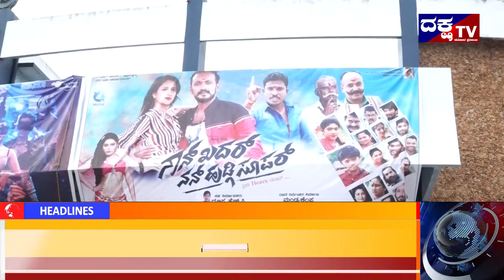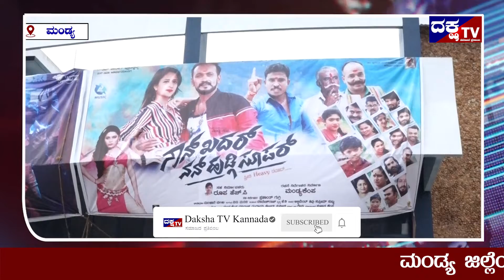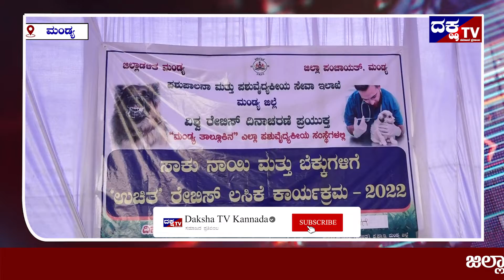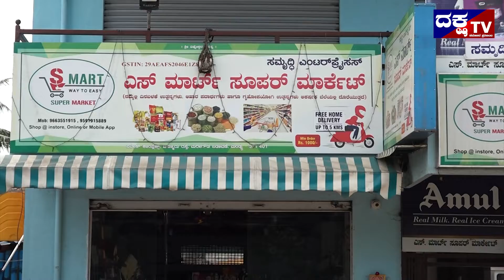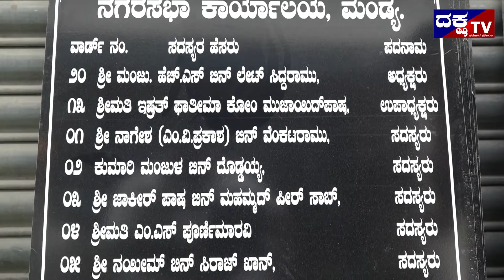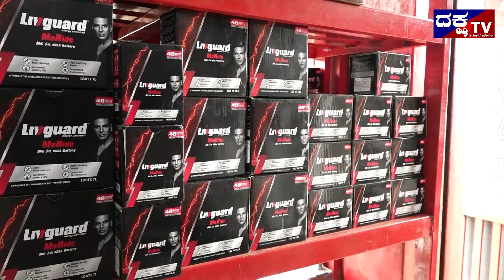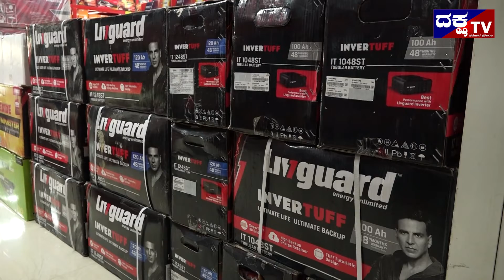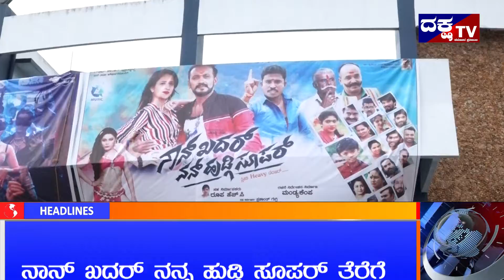DAKSHA NEWS || 14-10-2022|| Daksha TV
ಛಾಯಗ್ರಹಣ:
ರವಿನಂದನ್ - ಯಶ್ವಂತ್

ಸಂಕಲನ :
ರಾಘವೇಂದ್ರ - ಶಶಿ ಕಿರಣ್ ಎಂ.ಪಿ.

ನ್ಯೂಸ್ ಹೆಡ್ :
ಅನಿಲ್ ಕುಮಾರ್ ಎನ್.ಜೆ.

ನಿರ್ಮಾಣ:
ದಕ್ಷ ವಾಹಿನಿ

ಪ್ರೊಡಕ್ಷನ್:
ಜೈಕುಮಾರ್

Welcome to Mandya's Biggest Digital Media Daksha TV.
Here we are Showing the Traditional, Political, Entertainment, Education, News and some other Special Programmes in our Channel.